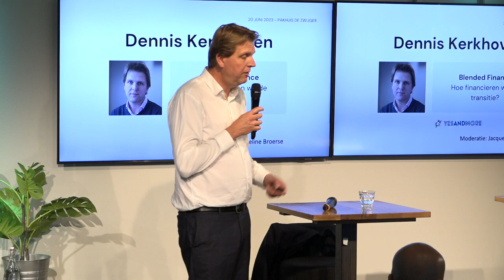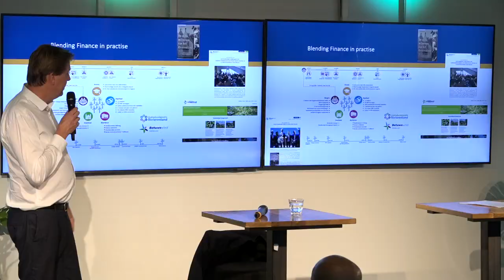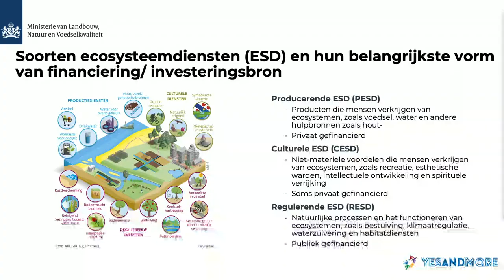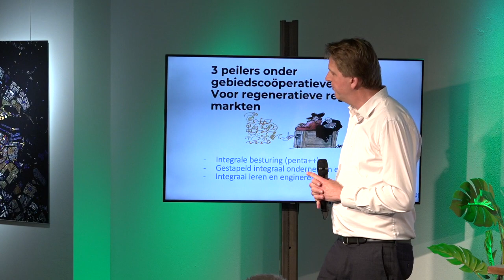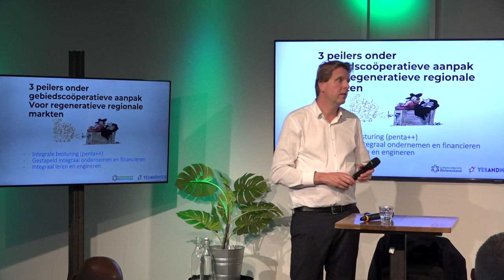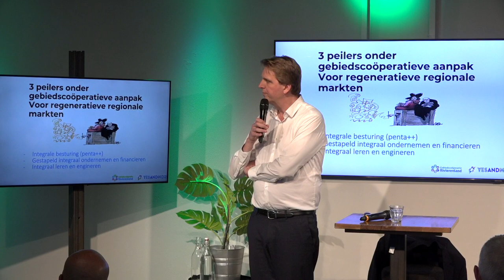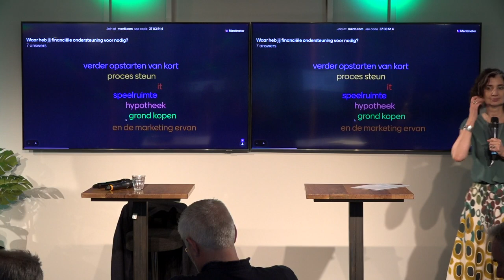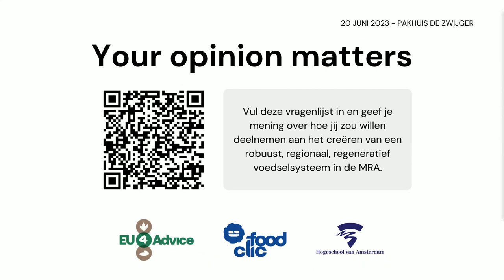Samen lerend op weg - Sessie 3: Hoe financieren we de transitie?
Sessie 3: Blended Finance - Hoe financieren we de transitie?
Dennis Kerkhoven, Yes and More
Moderator: Jacqueline Broerse

Of je nu een boer, chef-kok, ondernemer, beleidsmaker, student, leraar bent of wie dan ook, we moeten samen bouwen aan de toekomst van ons voedselsysteem. Tijdens het evenement 'Samen lerend op weg' kwamen toegewijde individuen en organisaties uit Amsterdam samen in Pakhuis de Zwijger om kennis uit te wisselen over een nieuw robuust, regionaal en regeneratief voedselsysteem voor de Metropoolregio Amsterdam. Het was een verkenning van praktische ideeën en strategieën voor deze broodnodige transitie. Dit programma bood een unieke kans om in contact te komen met gelijkgestemde individuen en waardevolle relaties te op te bouwen.